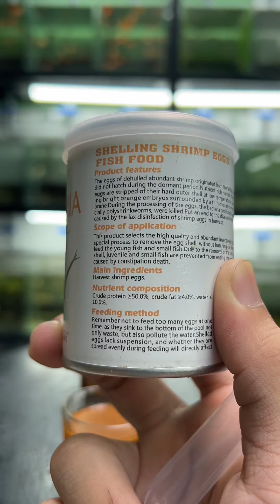Artemia sấy khô liệu có dinh dưỡng ngang artemia tươi ấp nở như lời đồn?